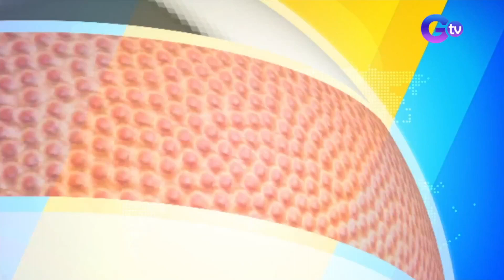Pagsisimula ng ika-63 Palarong Pambansa, isasagawa ngayong araw | BT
Tuloy na tuloy ang opening ceremonies ng 63rd Palarong Pambansa ngayong tanghali sa Marikina Sports Center.